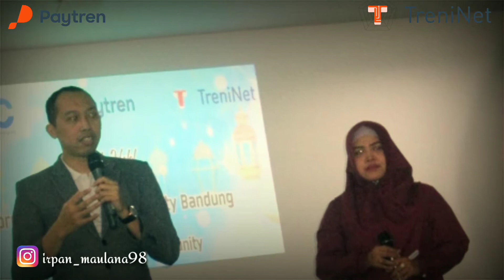Kopdar Mitra Paytren Bandung dan Halal Bihalal 2019/1440 H.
Acara kopdar dan halbil DSC Bandung.